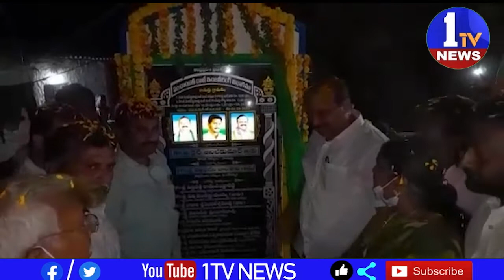పామర్రు ఎమ్మెల్యే కైలే అనిల్ కుమార్